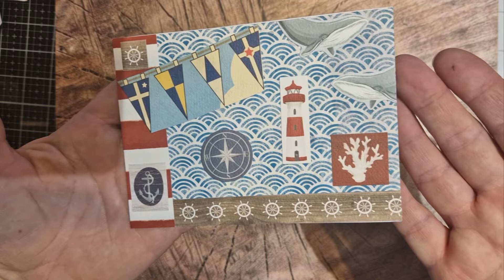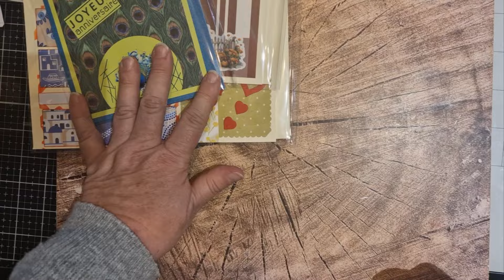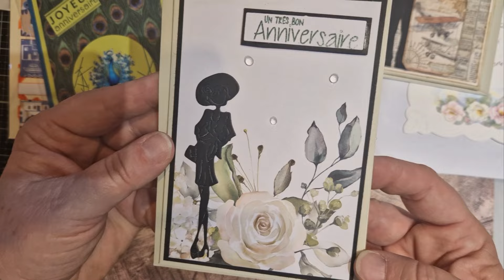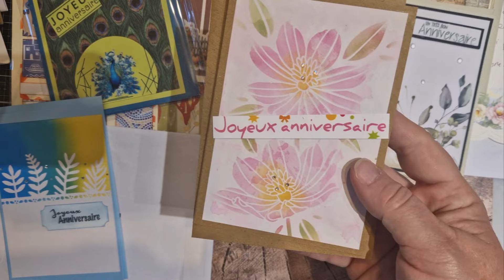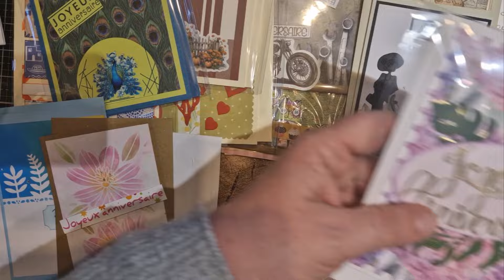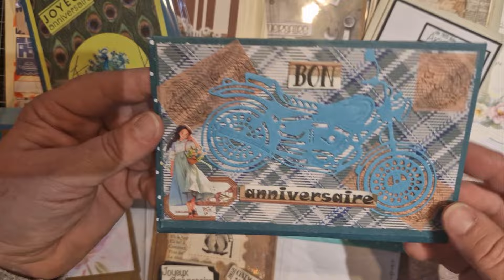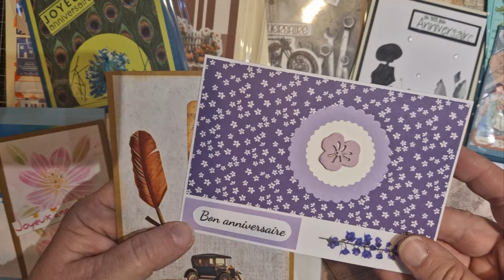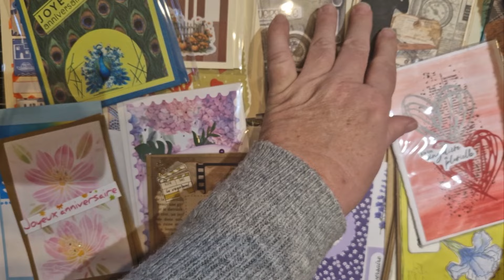CARTES CONCOURS 13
cc mes abonnés et abonnées

concours ouvert aux abonnés 12000 abonnés uniquement pour majeurs

faire 2 cartes anniversaire:
- 1 féminine et 1 masculine
- destinés à des personnes retraitées.
- uniquement en français
-taille standard 10x 15, 12x12, 13x13 maximum
- avec ou sans son enveloppe.

concours jusqu'au 15 octobre  2024 sans prolongation